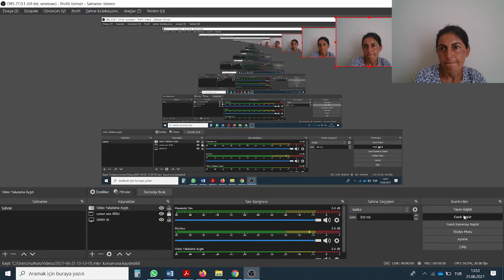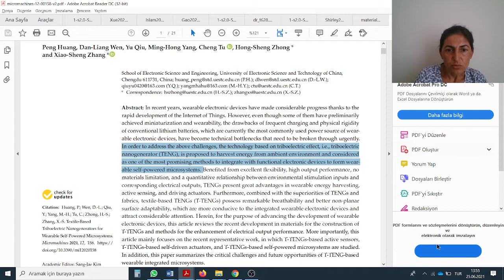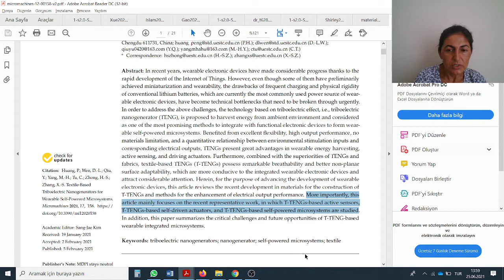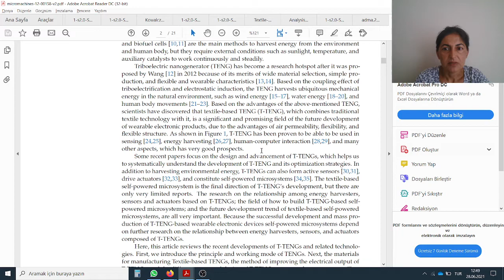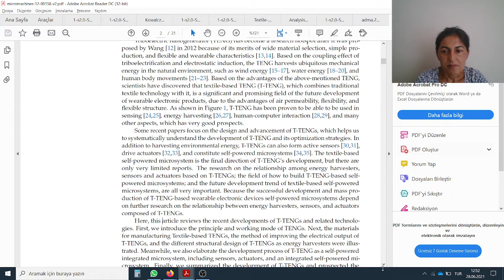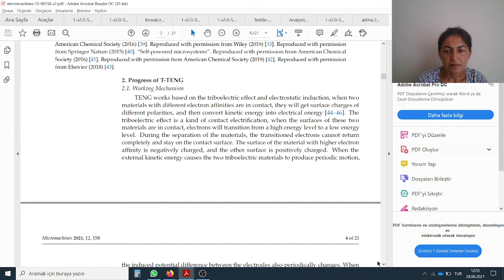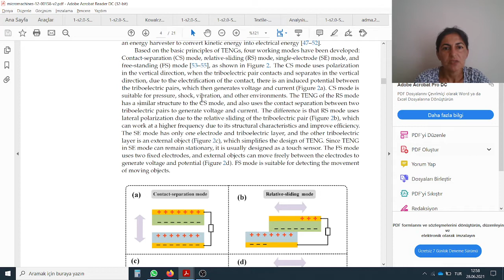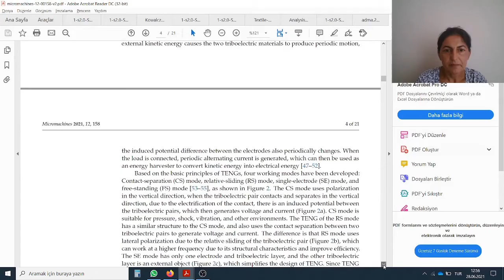tekstil esaslı triboelektrik nanojeneratörler-1